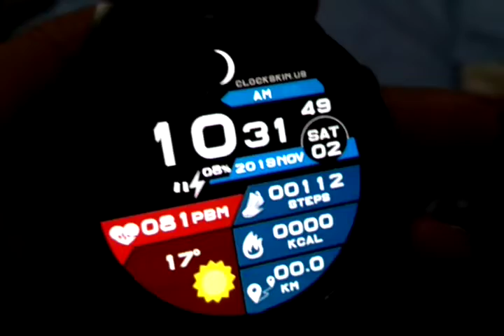Zgpax S99 Plus watch faces, Android 5.1, 7.0, 7.1